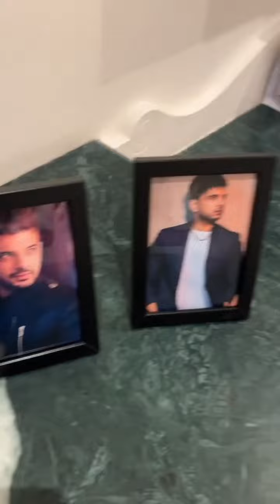Karan Kundrra from dehradun Awwiie such a sweet 🥰 gesture..photos and pillow